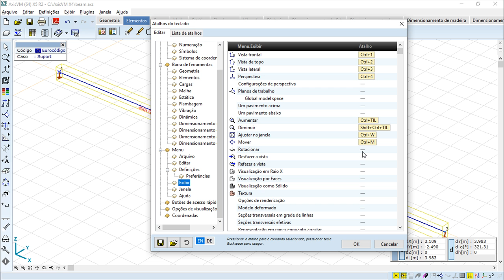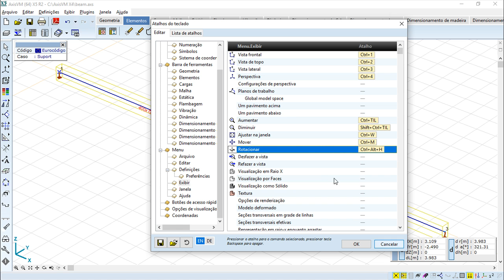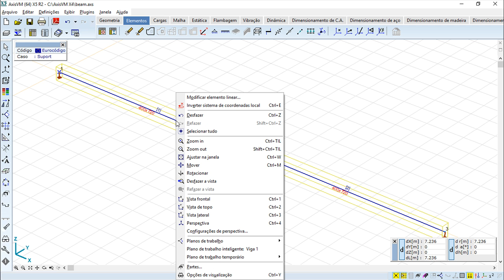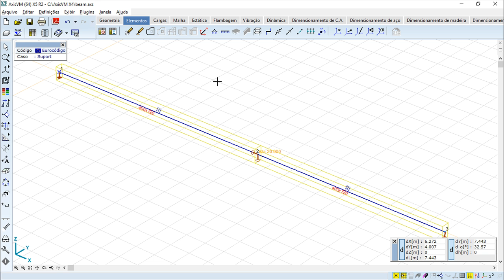AxisVM x5 Português - Lição 2 - Manuseamento do AxisVM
O AxisVM é um programa de elementos finitos para a análise de estruturas em termos de estática, vibrações e encurvadura/flambagem. Foi desenvolvido por e especialmente para engenheiros civis e combina capacidades muito poderosas de análise com um interface para o utilizador, muito fácil de aprender e utilizar.

Além deste vídeo, podem encontrar informação mais detalhada sobre cada lição na nossa plataforma reservada, chamada Area 51. Para obter mais informações sobre como podem ter acesso a esta plataforma ou Suporte Técnico, façam o favor de nos contactar pelo email .